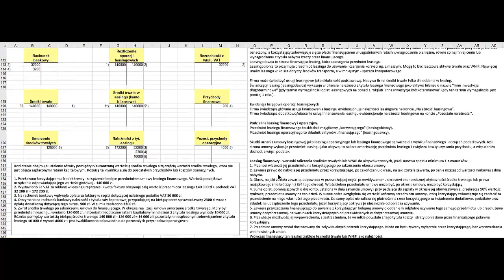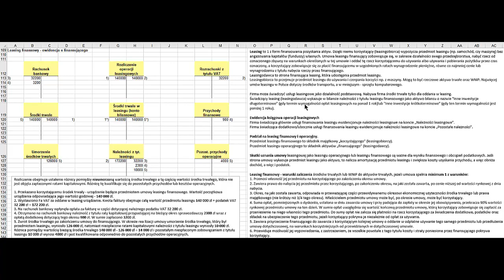Księgowanie - 6 operacji dot. leasingu finansowego u finansującego - typowe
Przedstawiam przykładowe zadanie ilościowe związane z księgowaniem, a konkretniej z leasingiem finansowym. W ramach tego filmu zaprezentuję 6 operacji dotyczących leasingu finansowego u finansującego, co pozwoli Ci na poznanie szczegółów tego procesu oraz nauczenie się, jak dokładnie księgować tego typu operacje.

Mam nadzieję, że ten film okaże się dla Ciebie bardzo pomocny w nauce przedmiotów ekonomicznych oraz w przygotowaniach do egzaminów. Zachęcam Cię również do udostępniania linku do filmu znajomym oraz umieszczania go na forach internetowych, gdzie mogą zainteresować się nim studenci.

 @Plus Projekt